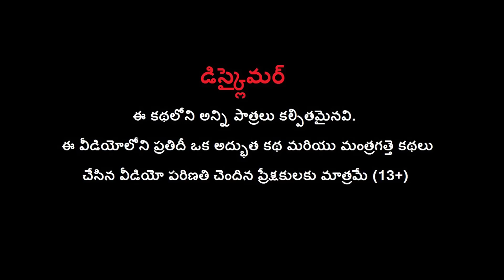పేద వాడి ఇంట్లో స్మార్ట్ టీవీ Smart TV in Poor's House Story | Telugu Moral Stories | Maja Dreams TV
Watch పేద వాడి ఇంట్లో స్మార్ట్ టీవీ Smart TV in Poor's House Story | Telugu Moral Stories | Maja Dreams TV.